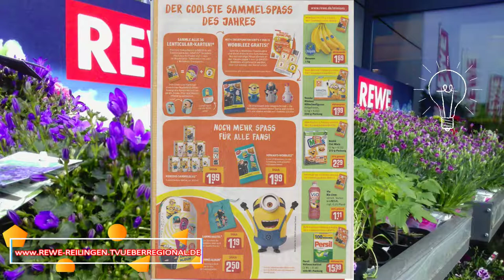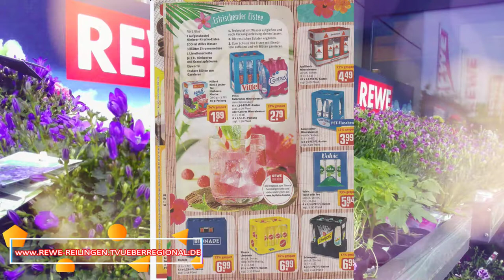19.06. bis 24.06.2017 ANGEBOTE REWE REILINGEN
19.06. bis 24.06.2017 ANGEBOTE REWE REILINGEN